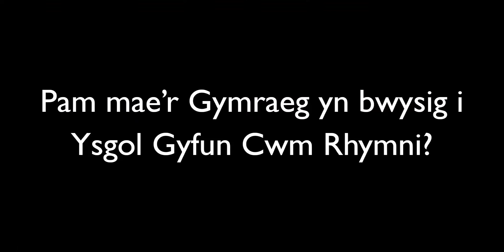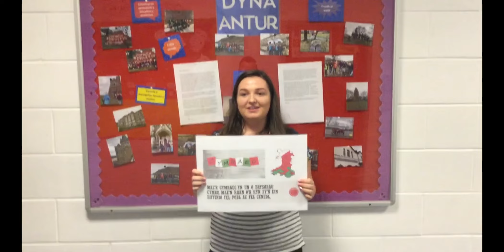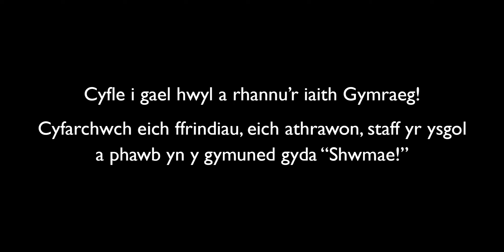Diwrnod Shwmae 2018 - Ysgol Gyfun Cwm Rhymni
Fideo yn dathlu Diwrnod Shwmae S'mae yn Ysgol Gyfun Cwm Rhymni.